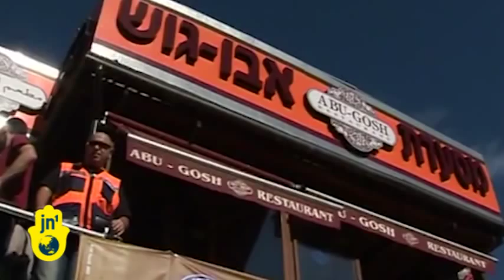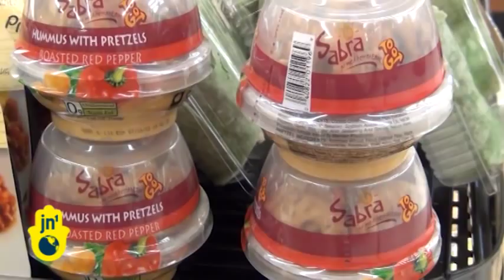Hummus Records and Disputed Origins: Amateurs Discuss Middle East Chickpea Recipe in Hollywood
When thinking of the battles Israel faces, most think of Iran, Hezbollah and Hamas...but Hummus? The beany dip has caused quite a stir and news of the rivalry has even spread to Hollywood. Tonight, a hummus cook-off will raise funds for a film that aims to document the both countries' quest to win ultimate hummus bragging and trade rights.

The rivalry last made headlines in January 2010 when Israel won the Guinness title for the world's largest plate of Hummus, only to be creamed 4 months later by Lebanon who weighed in with a whopping 11.5 ton serving, doubling the previous record!

Some, like filmmaker Avital Levy say the competition is an opportunity for Middle Easterners unite over their shared culinary culture.

All proceeds of the evening's hummus-tasting fundraiser will go toward the financing of her documentary "Hummus Wars." Crowds turned out to taste both the Arab and Israeli recipes and professional food critics judged the cook off.

Nevermind, Israel and Lebanon—an Egyptian won tonight's cook-off and an international falafel day has been set for June 12 in another attempt to bring Middle East peace and dialogue through chick peas. But although the mood here is light,

The feud has a more sinister side. In 2008 the feud intensified when the Association of Lebanese Industrialists claimed national ownership of the food and attempted to file an international lawsuit against Israel for allegedly stealing the dish and falsely marketing it as Israeli. They hoped to win Lebanon exclusive rights to the word 'hummus' and the multi-million-dollar industry that comes with it.

Some say Hummus was mentioned in old testament in Ruth 2-14 and that since 55% of Israelis trace their backgrounds to Muslim and Arab countries, they too have ownership over the food. But most agree that hummus like falafel, baba ganouj and tabouli—other dishes Lebanon hopes to lay claim to--belong to the region and cannot be claimed by any one country.